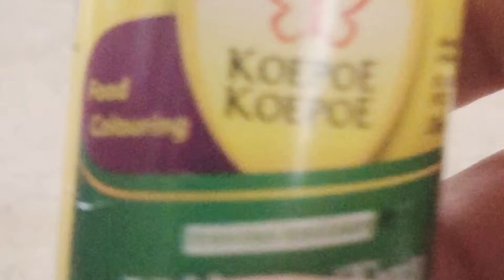Adu ke’ahlian masak dadar Rose bersama istri bule di luar negeri